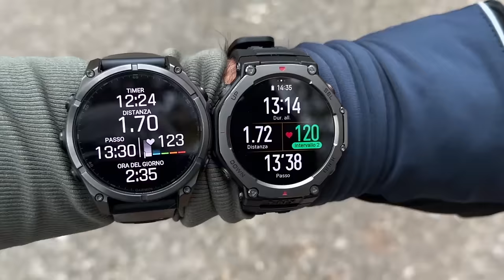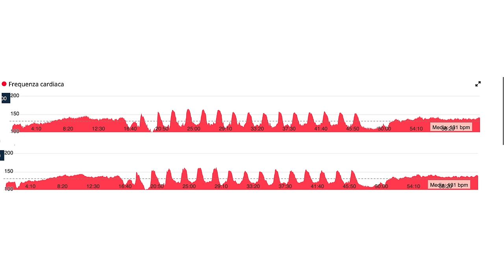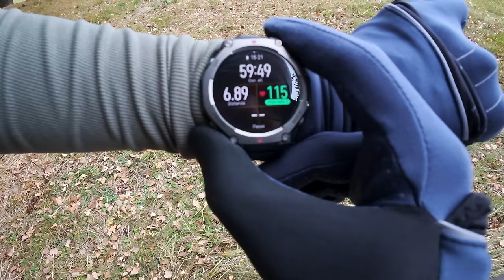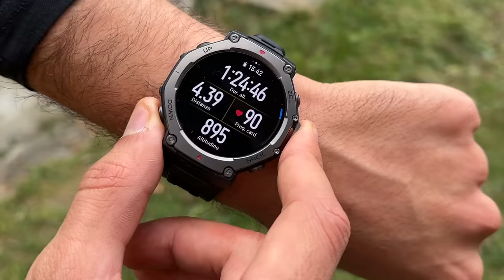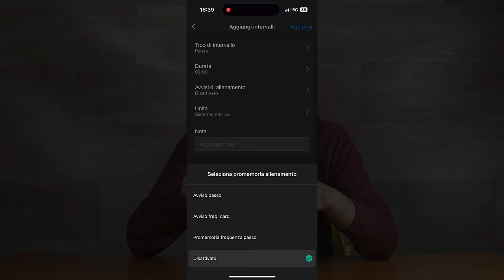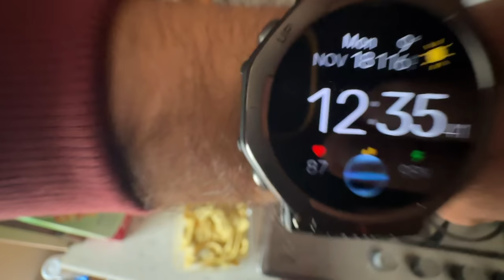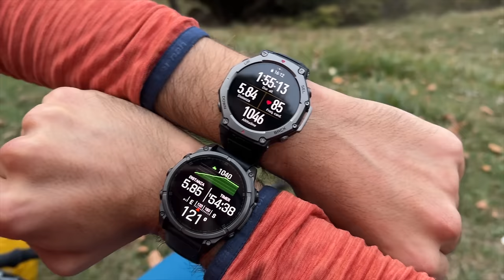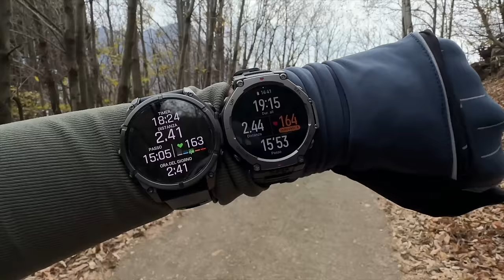AMAZFIT T-Rex 3 - L'alternativa ECONOMICA al Garmin Fenix 8?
Oggi parliamo del nuovo Amazfit Trex 3, il nuovo nato di casa amzfit che promette di essere un perfetto orologio da trekking, orologio d'alpinismo o orologio per la corsa.
L'ho provato per diverse settimane e confermo che le ottime sensazioni per trekking ed alpinismo, corsa e trail running c'è ancora un po' da migliorare.
Buona visione!

🛒 Link per l'acquisto

00:00 introduzione
00:21 Unboxing
00:51 Caratteristiche
02:03 Display
03:36 Sensori
05:08 Report
07:22 Personalizzazione
08:06 Allenamenti
08:38 Mappe e Tracce GPX
09:55 Batteria
10:44 Smart e Notifiche
11:26 Assistente Vocale
13:19 Conclusioni